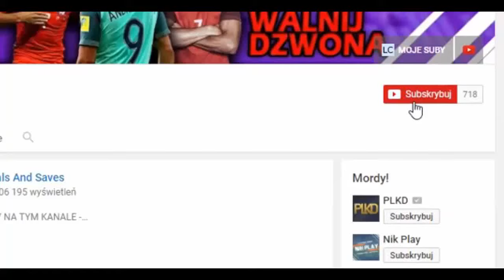● Rafał Siemaszko ● Skills & Goals ● |HD 2017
JEŚLI JESTEŚ NOWY NA TYM KANALE -

✔ZOSTAW ŁAPKĘ POD FILMEM
✔UDOSTĘPNIJ
✔NAPISZ KOMENTARZ

tagi: Justin Bieber,Ronaldo,Messi,Shakira,stuu,blowoek,rezi,minecraft,roblox,chiny,paulinho,MNXHD, Arka Gdynia, Siemaszko, romanczuk, szwoch, Kownacki, Siemaszko gol, Siemaszko ręka, Siemaszko goal, Siemaszko asysta, assist, Siemaszko vs ruch Chorzów, Siemaszko ręka ruch Chorzów